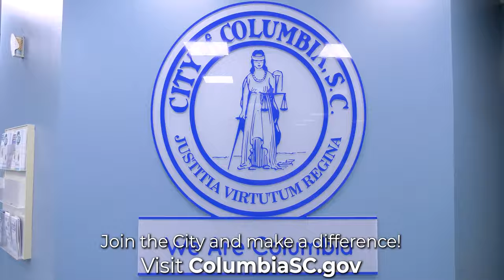Join the City and Make a Difference | Apply Today!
The City of Columbia is hiring in all departments!

to see which positions are open.

Also, don't miss out you the City of Columbia Career Fair on April 26, 2022 at the Columbia Metropolitan Convention Center. The career fair will last from 10:00 a.m. - 6:00 p.m.